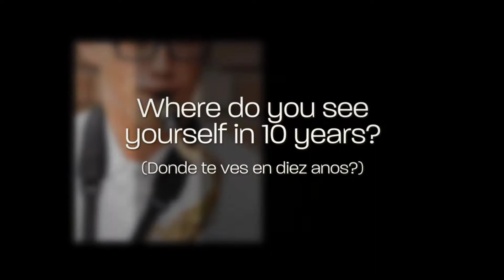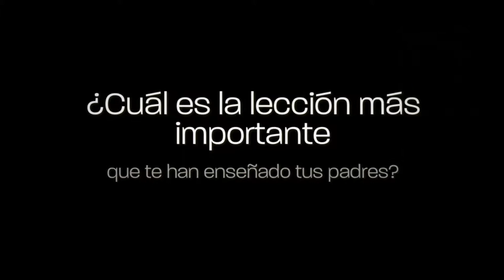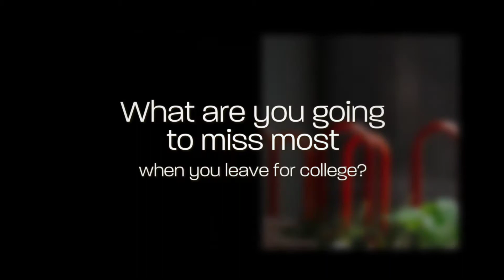Francisco - MHS Class of 2020